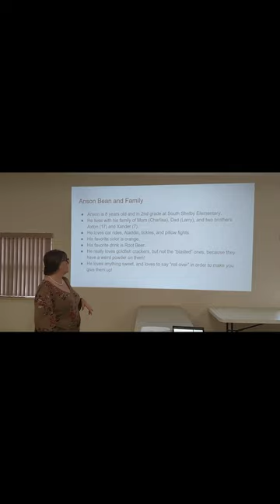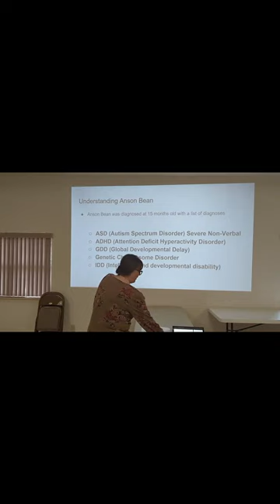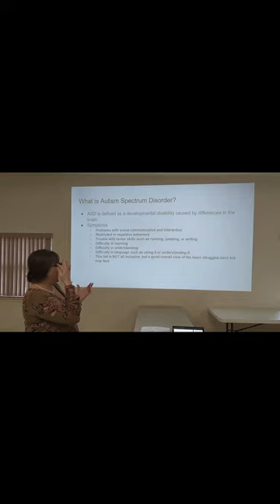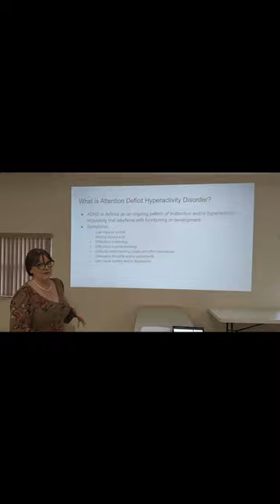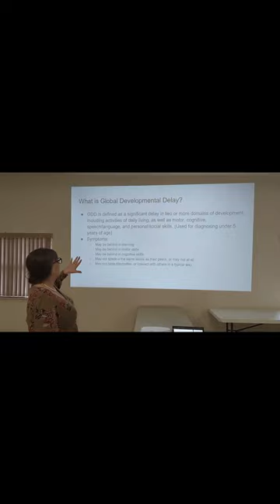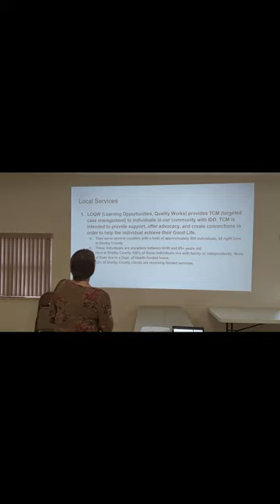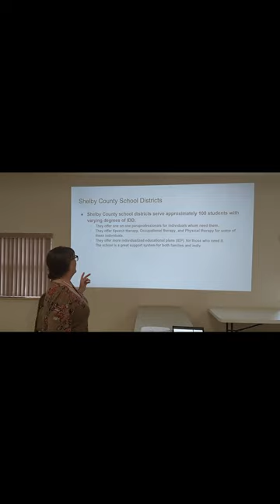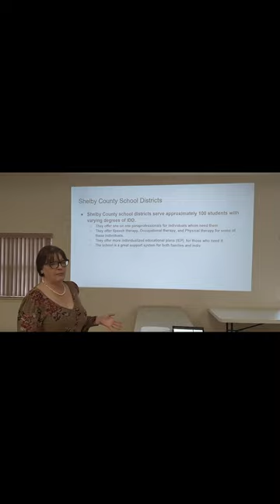Shelby County - and the needs of our Intellectually and Developmentally Disabled Neighbors